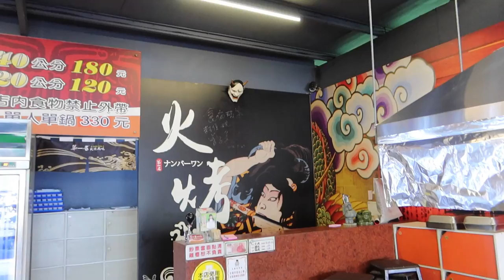高雄300元的烤肉火鍋吃到飽！原肉 海鮮 大腳桶愛玉，充滿情懷的體驗｜鮮蝦｜牛小排｜便宜的吃到飽｜大食い bigeater｜大胃王養成中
第一名火烤兩吃 正忠店
高雄市三民區正忠路232-1號